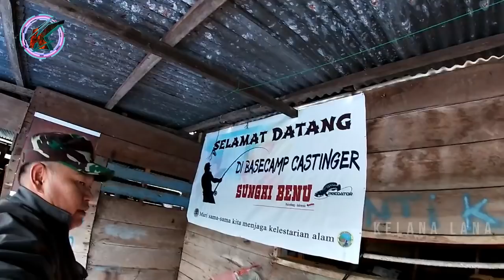Vlog : Ladies Angler - Mancing Black Giant Snakehead di Sarang Buaya Part II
Spot mancing potensial yang ada di sepanjang perairan sungai benu sangat menarik, pohon nifa, rumput bakung dan hutan alam. Mancing bersama Iwan Glamour untuk kedua kalinya saya turut serta dalam menjelajahi perairan sungai benu hingga ke ujung spot. Berawal keberangkatan (20-21/5/2019). Berkumpul di rumah Bagan Om Andre.

Xzoga Mastery Elite Rod 20lb
Pe Ygk Blue Casman Wx 8
Buzz Bait Gp Lure
Tranx 401 Hg

Yamaga Blank
Antares Reel